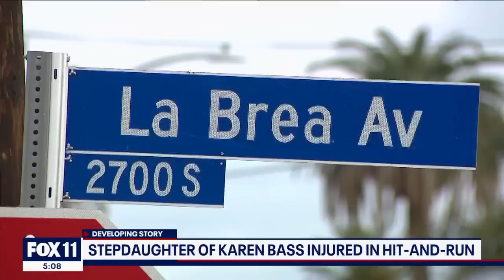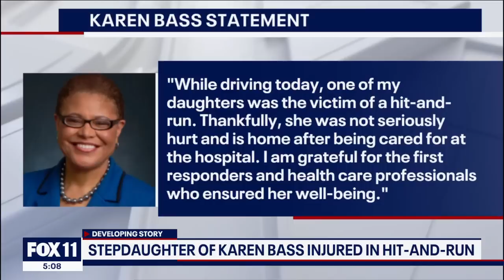Karen Bass' step-daughter involved in hit-and-run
LA Mayor-elect Karen Bass' step-daughter was injured in a hit-and-run crash Thursday near West Adams. A woman who lives nearby the crash scene says four teens were seen running from the area.